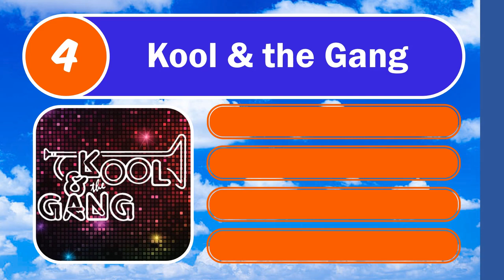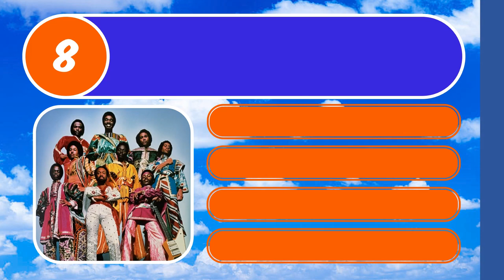1970s MUSIC QUIZ (Can You Guess The Odd One Out?) 10 Multiple Choice Questions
1970s MUSIC Themed Trivia Questions and Answers with Multiple Choice.

1970s Music Themed Quiz Questions
10 Questions, 4 Multiple Choice Options Plus A Bonus

🕘Timestamps:
0:00 Intro and Welcome
0:10 Q1 - Eagles
0:31 Q2 - Led Zeppelin
0:52 Q3 - Fleetwood Mac
1:13 Q4 - Kool & the Gang
1:33 Q5 - Pink Floyd
1:54 Q6 - Queen
2:14 Q7 - The Rolling Stones
2:35 Q8 - Earth, Wind & Fire
2:56 Q9 - AC/DC
3:18 Q10 - Creedence Clearwater Revival
3:42 Bonus (find the answer in the pinned comment)